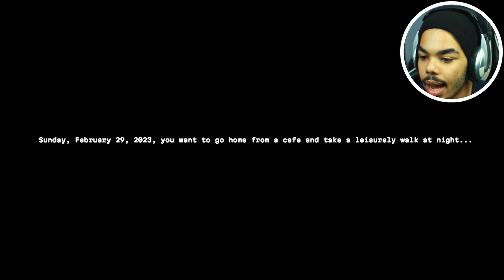THE SCARIEST ENCOUNTER | Unknown Phone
Unknown Phone is a game about the character walking home after work and on the way home you find an unknown phone that you decide to take with you and YOULL NEVER GUESS WHAT WAS ON THE PHONE!!!